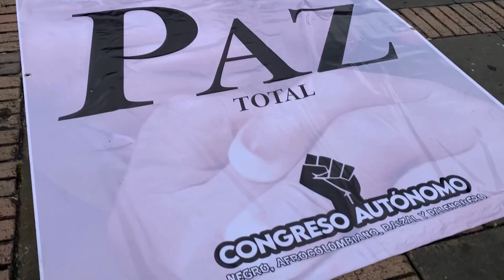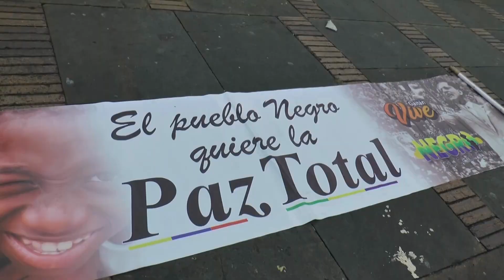Congreso Negro Colombiano, Exigen al Gobierno la Paz, y el Reconocimiento como Pueblos Autónomos.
El Congreso Negro Colombiano, representado por 260 consejos comunitarios, se alza en defensa de sus derechos. Tras la aprobación de seis artículos clave en el Congreso Negro Nacional en Bogotá, las comunidades étnicas exigen al gobierno que respete su sistema de derecho propio y reconozca su autonomía. Ante la falta de respuestas, una movilización masiva se organiza en diversas regiones del país, buscando presionar al gobierno para que cumpla con sus demandas y garantice el reconocimiento de los territorios colectivos como pueblos autónomos.

Creditos:

Emigdio Pertuz Buendia - Lider del Congreso Negro Nacional, Representante Legal del Concejo Comunitario Cocomanorte.